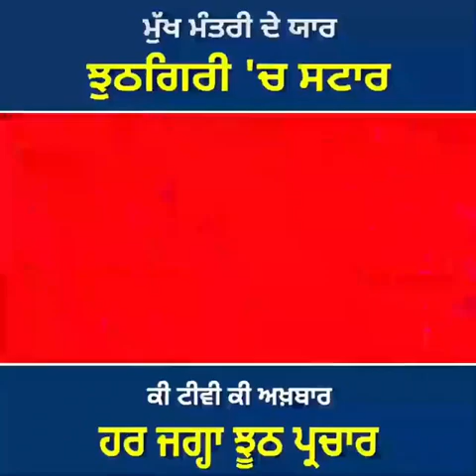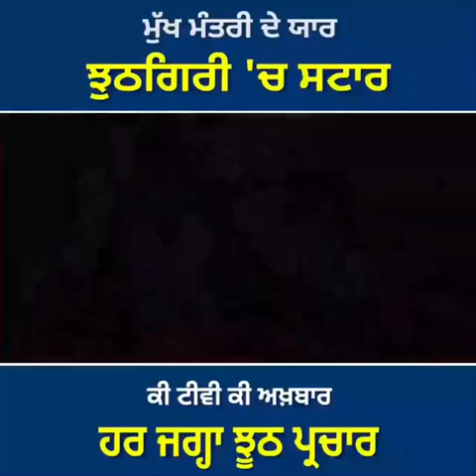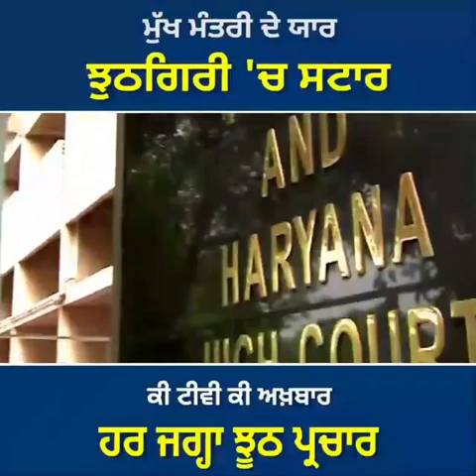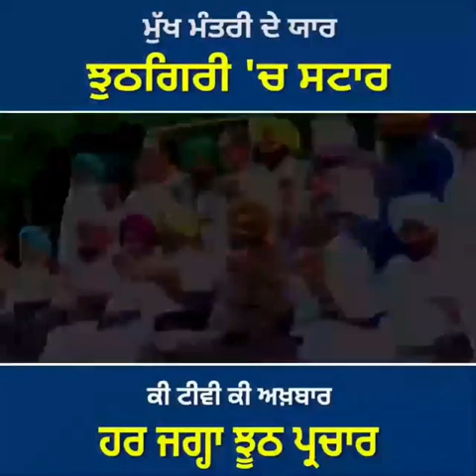ਚਨੀ ਸਰਕਾਰ ਦਾ ਇਹ ਹੈ ਅਸਲ ਸੱਚ , ਗੱਲਾਂ ਵੱਡੀਆਂ ਤੇ ਕੰਮ ਛੋਟੇ , ਇਸ਼ਤਿਹਾਰੀ ਸਰਕਾਰ ਦਾ ਸੱਚ